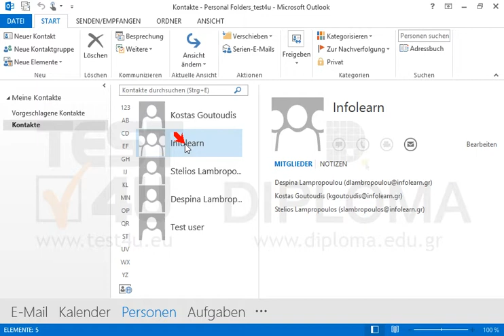Löschen Sie die Kontaktgruppe Infolearn.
Löschen Sie die Kontaktgruppe Infolearn. Möchten Sie mehr. Laden Sie das TEST4U demo herunter